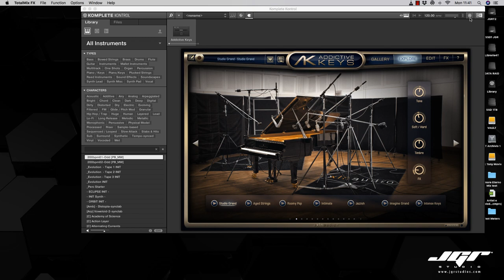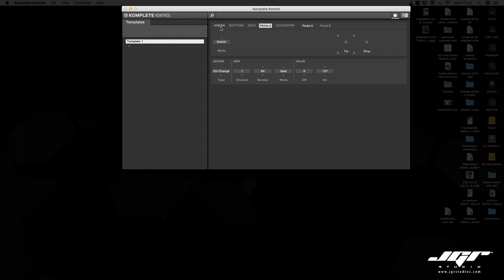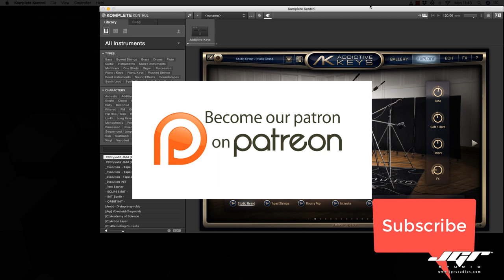Native Instruments Komplete Kontrol Sustain Pedal Problem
Eccoci ad affrontare uno dei problemi più ricorrenti per gli utenti delle tastiere Komplete Kontrol che ci viene richiesto di risolvere. Ecco qui la soluzione passo passo.